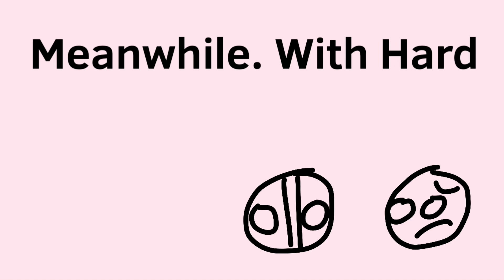Lobotomy Spread S2 EP2: Invaders?